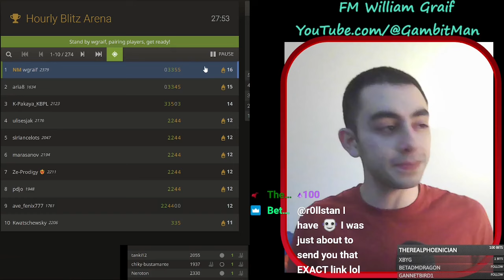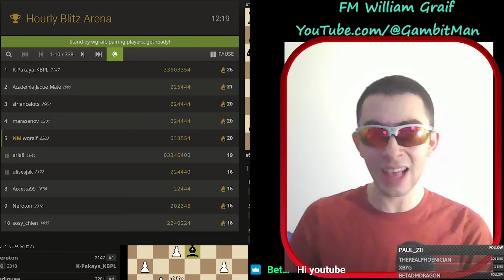I Made Eric Rosen Proud... Again!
00:00 Can I Checkmate You?
1:50 The Game!
8:08 Analysis: We Found The Glasses
17:00 Your Favorite Outro :)

Shout out to @eric-rosen :) for the Stafford inspiration!

Awesome community on DISCORD for us Gambit Chads -- get notified when I go live on Twitch / when I post a new YouTube video, and discuss openings and more with us!

ChessMood -- phenomenal chess platform, and it truly (truly!) is what made me an FM.

Intro created by Cameron Wright.